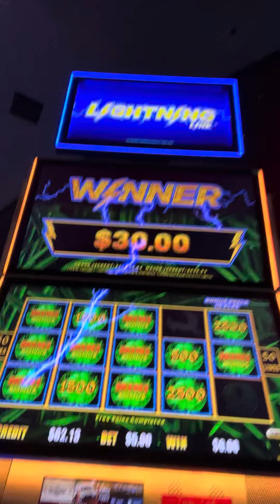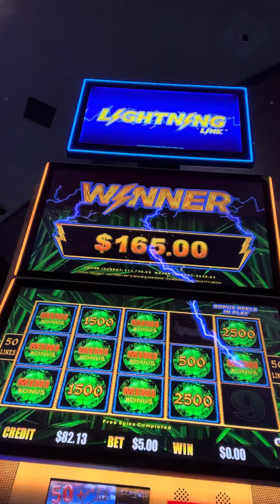Lightning link i never seen as mini jackpot before